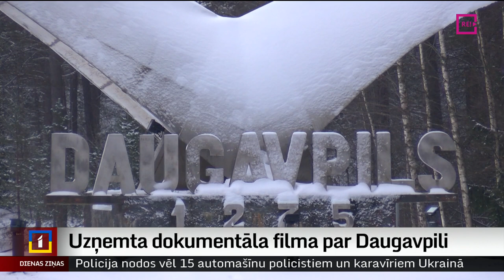Uzņemta dokumentāla filma par Daugavpili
Ko mēs varam darīt lietas labā, lai Latvijas otrā lielākā pilsēta un Latgale kā reģions vairs neizraisītu izbrīnu pēc vēlēšanu rezultātiem un būtu lojāla valstij un Eiropas vērtībām? Šādu jautājumu Daugavpils iedzīvotājiem uzdod jauniete Vladislava Romanova. Nupat sociālajos tīklos viņa publicēja savu pirmo dokumentālo filmu par Daugavpils krievvalodīgo vidi, propagandas sekām, karu Ukrainā, investīcijām, kas pilsētai iet secen, un citiem ar to saistītiem tematiem.